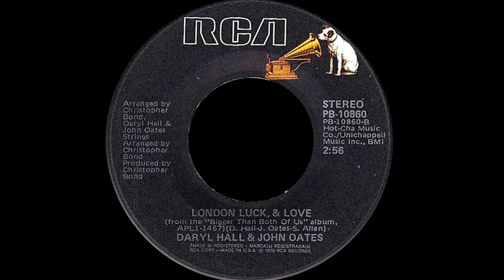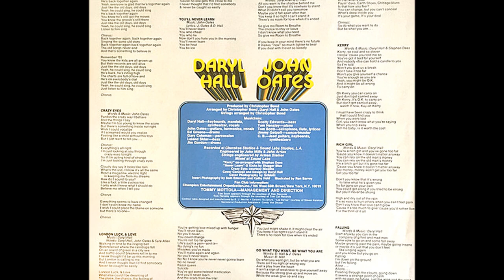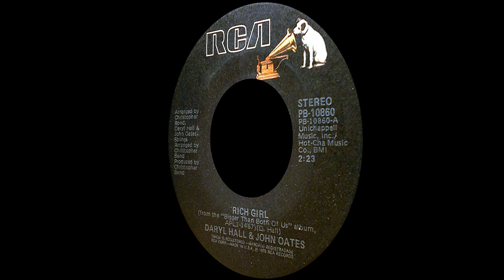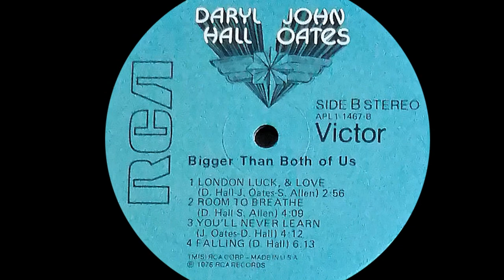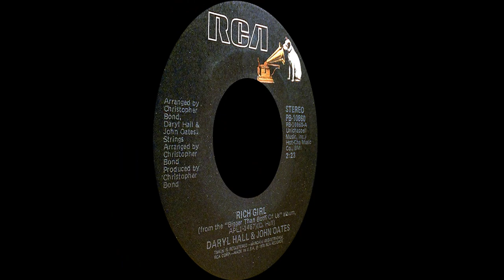Daryl Hall & John Oates ~ Rich Girl 1976 Pop Purrfection Version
Hey, this is one of those unexpected pleasures of mine, Hall & Oates.. I just got it together today and can't wait for you to hear it, so I dub this one a Humpday Classic just in time for Wednesday...and to make up for that Steely Dan Rikki misstep. Hope you like!

The legend is true, Hall & Oates met while escaping a rapidly deteriorating situation between two rival gangs while at a record hop. They discovered their mutual love of Doo Wop groups and The Temptations and hung around together.

Daryl Franklin Hohl was born October 11, 1948 in Philadelphia, PA. He often ditched his piano lessons riding his bike into the Chicken Hill ghetto where he indulged his love of R&B.

John Oates was born on April 7, 1949 in NYC learning to play chords on a three string banjo at a young age. By the time he was in the sixth grade, he had his own Motown cover band and was able to make money and support himself.

In 1967 they met when they each entered with their own vocal groups for the competition, but they did not really coalesce until 1970. Their debut album of 1972 "Whole Oates" did not yield any hits, but their second LP, "Abandoned Luncheonette" contained the soul classic "She's Gone". They followed that up with "Sara Smile" in June of 1976.

Experimenting with big beat sounds, they did not hit again until 1976 when "Rich Girl" spent two weeks at the top of the Hot100 at the end of March, 1977 taking nine weeks to get there.

Now the real dirt on the song...it was not written with a girl in mind but with an ex beau of Sara Allen, a man who was heir to a fast food chain. Daryl explained to Rolling Stone "But you can't write you're a rich boy in a song, so I changed it to a girl"